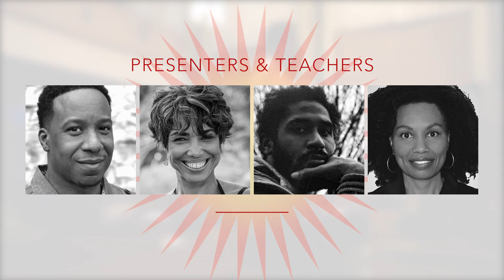BYTA 2019 Conference | Kripalu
Join us for a spirit-filled, educational, intergenerational, and life-affirming experience for all. Learn from master teachers and healers in this celebration of yoga, dancing, drumming, and chanting. It is time to rise and shine!